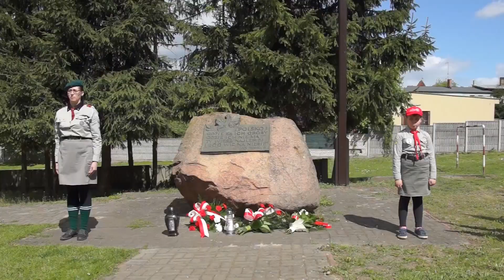Msza św. w intencji ojczyzny w Święto Konstytucji 3 Maja [szamotulok.pl]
W Bazylice Kolegiackiej w Święto Konstytucji 3 Maja odprawiona została msza św. w intencji Ojczyzny. Liturgię mszy św. odprawił i kazanie wygłosił proboszcz Bazyliki ks. kan. Mariusz Marciniak.